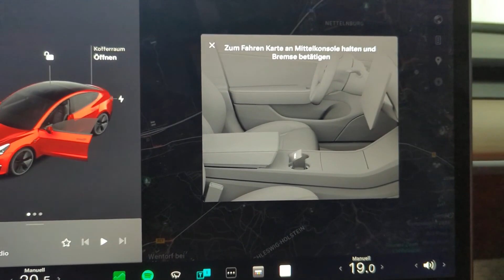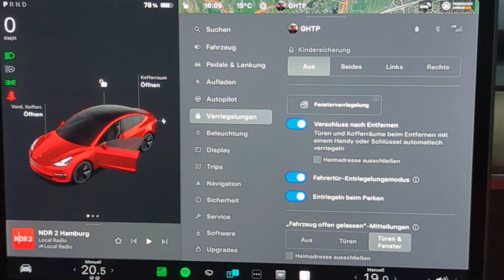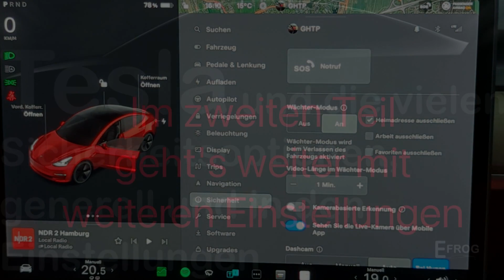Tesla Sicherheitsvorrichtungen, Einstellungen. Ultimativ, umfangreich. Besser geht's nicht. Teil 1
Hallo liebe Leute. Im heutigen Video geht es um Sicherheitsvorrichtungen und Einstellungen.

Das ist gut für den Such-Algorithmus, damit man solche Videos, wie dieses auch findet. Es hilft mir damit natürlich auch.

Vielen Dank für eurer Interesse, eurer E-Frosch
Quelle: eigenes Fahrzeug